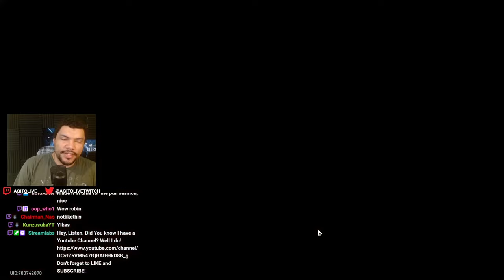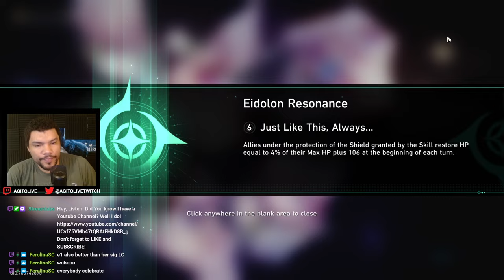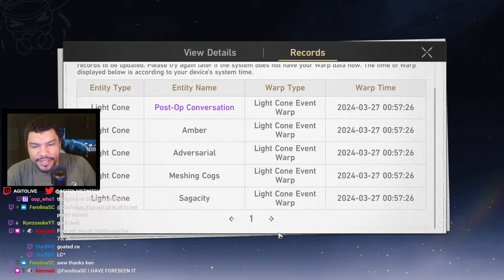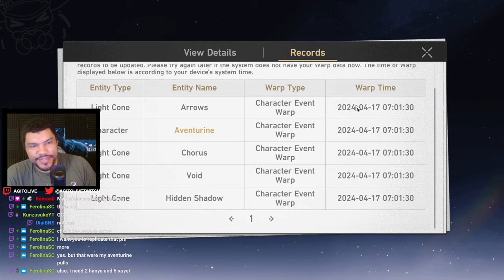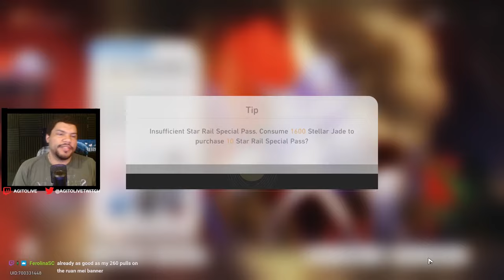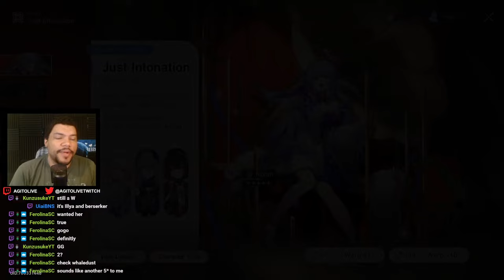WE ARE ALL IN FOR ROBIN! 70,000+Jades | My Pulls & Viewer Pulls | Honkai: Star Rail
My pulls and viewer pulls for the new Robin Banner. Enjoy!